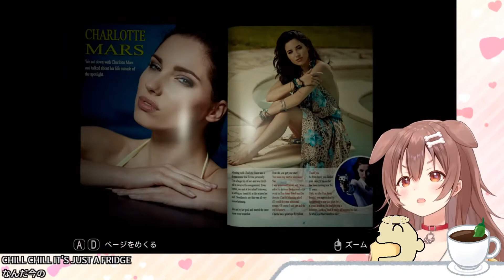Korone Gets Freaked Out By The Girl Outside Her House [Hololive]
Yeah, this is from that same stream with the legendary soap moment.